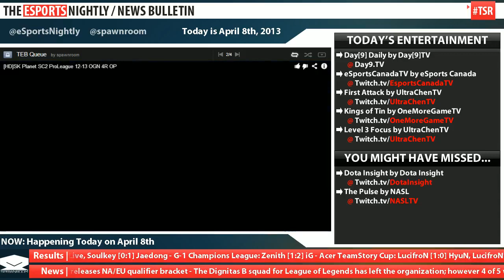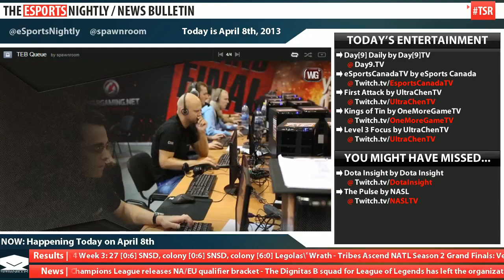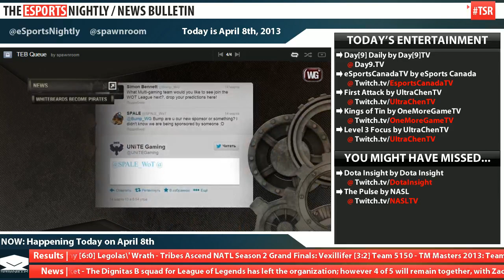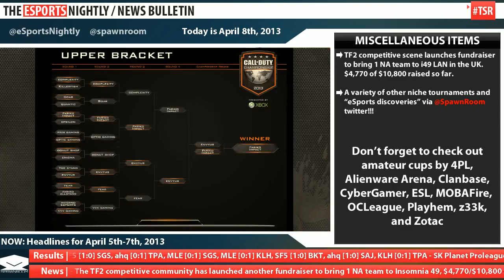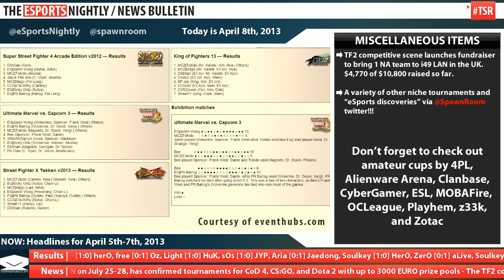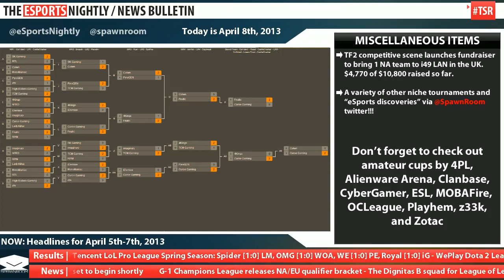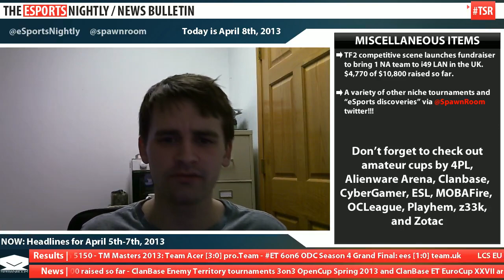eSports Bulletin #0077 - April 8th, 2013 | Daily eSports News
The eSports Bulletin is a daily news recap that covers the latest and greatest in eSports. From the giants like League of Legends to niche communities like Enemy Territory, we seek out and share the most relevant and exciting news from all these sources. We are the fastest and most efficient way to keep up with eSports.

In this episode we talk about:

2. SK Planet Proleague Round 4 (SPL)
3. The Premier League (TPL)
4. World of Tanks Pro League (WoT)
5. Major League Gaming Winter Exhibition (MLG)
8. GIGABYTE StarsWar League Season 2
9. OLYMPUS Champions Spring 2013 (OGN)
10. NVIDIA Game Festival 2013 Qualifiers
11. League of Legends Championship Series (LCS)
12. Evil Geniuses RaidCall Dota 2 League
14. DreamHack Dota 2 Invitational Playoffs
16. RaidCall EMS One CS:GO
17. Garena Premier League (GPL)
18. Tencent LoL Pro League
19. Call of Duty Championship (CoDeSports)
20. Starladder Season 5 Finals (SLTV)
21. FGC: April Duels II
22. IGN IPL $100,000 ShootMania Finals

--- Other News ---
G-1 Champions League releases NA/EU qualifier bracket
The Dignitas B squad for League of Legends has left the organization; however 4 of 5 will remain together, with Zachary "SnEaKyCaStRoO" Scuderi joining Quantic Gaming
epic.11 LAN on July 25-28, has confirmed tournaments for CoD 4, CS:GO, and Dota 2 with up to 3000 EURO prize pools
The TF2 competitive community has launched another fundraiser to bring 1 NA team to Insomnia 49, $4,770/$10,800 raised so far
ClanBase Enemy Territory tournaments 3on3 OpenCup Spring 2013 and ClanBase ET EuroCup XXVII are set to begin shortly

--- Today's Entertainment ---
Day[9] Daily "Funday Monday" by Day[9]TV @ Day9.TV
eSportsCanadaTV by eSports Canada @ Twitch.tv/EsportsCanadaTV
First Attack by UltraChenTV @ Twitch.tv/UltraChenTV
Kings of Tin by OneMoreGameTV @ Twitch.tv/OneMoreGameTV
Level 3 Focus by UltraChenTV @ Twitch.tv/UltraChenTV

--- You Might Have Missed ---
Dota Insight by Dota Insight @ Twitch.tv/DotaInsight
The Pulse by NASL @ Twitch.tv/NASLTV

And remember that all these headlines and more are available

The eSports Bulletin is part of the eSports Nightly News Broadcast project by The Spawn Room eSports Network. Please visit spawnroom.com for more information.

--- Match Results ---
LCS EU Season 3 Spring Season: SK [0:1] Fnatic, Gambit [1:0] EG, GIANTS! [0:1] Wolves, aAa [1:0] DB, SK [1:0] EG, Fnatic [0:1] Gambit, DB [0:1] Wolves, aAa [1:0] GIANTS!, DB [0:1] EG, Fnatic [1:0] aAa, GIANTS! [0:1] SK, Wolves [0:1] Gambit
Garena Premier League: BKT [0:1] SAJ, SF5 [1:0] SGS, ahq [0:1] TPA, MLE [0:1] SGS, MLE [0:1] KLH, SF5 [1:0] BKT, ahq [1:0] SAJ, KLH [0:1] TPA
SK Planet Proleague Round 4: TY [0:1] herO, Terminator [0:1] Bbyong, Cure [1:0] EffOrt, TRUE [1:0] Hydra, Argo [1:0] sKyHigh, Savage [0:1] Bong, Argo [1:0] herO, free [0:1] Oz, Light [1:0] HuK, sOs [1:0] JYP, Aria [0:1] Jaedong, Soulkey [1:0] HerO, ZerO [0:1] aLive, Soulkey [0:1] Jaedong
G-1 Champions League: Zenith [1:2] iG
Acer TeamStory Cup: LucifroN [1:0] HyuN, LucifroN [1:0] Apocalypse, LucifroN [1:0] Center, LucifroN [1:0] HyuN, LucifroN [0:1] HyuN, Socke [0:1] HyuN, VortiX [1:0] HyuN
Tencent LoL Pro League Spring Season: Spider [1:0] LM, OMG [1:0] WOA, WE [1:0] PE, Royal [1:0] iG
WePlay Dota 2 League: Artyk [0:1] EG, Aurochs [1:0] DuSt, Artyk [1:0] DuSt, EG [1:0] Aurochs, Artyk [1:0] Aurochs
ETF2L Team Colonslash Cup #1 Finals: Bring the funk [3:0] The Manissons, BigBluntGaming [3:0] K5 \"eSports\"
ETF2L Highlander Season 4 Week 3: 27 [0:6] SNSD, colony [0:6] SNSD, colony [6:0] Legolas\' Wrath
Tribes Ascend NATL Season 2 Grand Finals: Vexillifer [3:2] Team 5150
TM Masters 2013: Team Acer [3:0] pro.Team
ET 6on6 ODC Season 4 Grand Final: ees [1:0] team.uk